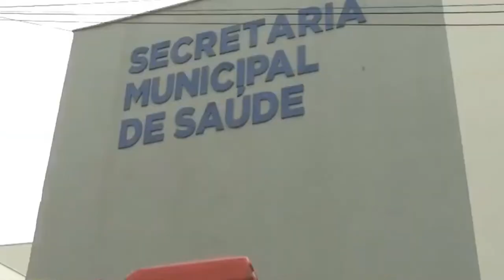BOM DESPACHO CONFIRMA CASO DE VARÍOLA DOS MACACOS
| REGIÃO |